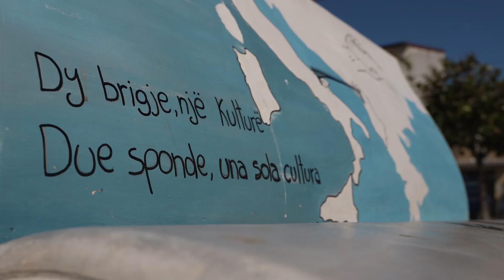CASALVECCHIO DI PUGLIA Detto in Dialetto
A Casalvecchio di Puglia Pasquale Tosches ci racconta della tradizione arbëreshë.
In Casalvecchio di Puglia Pasquale Tosches tells us about the Arbëreshë tradition.